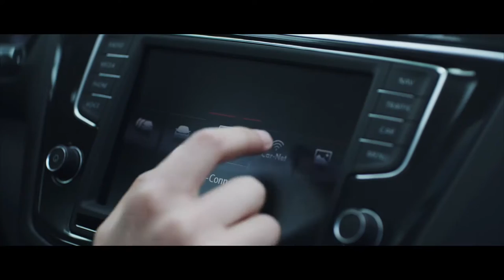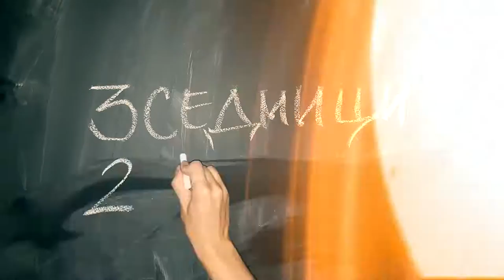SUV Gourmet Burger - VW Tiguan Boom (Case Study)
VW presents: Taste Tiguan - the new gourmet on wheels.
Special recipe for Tiguan SUV burger by chef Jun Yoshida.